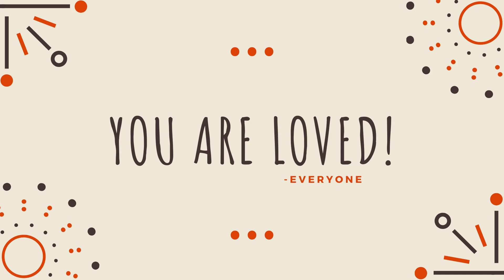Ashley Miller Quarantine Birthday Tribute